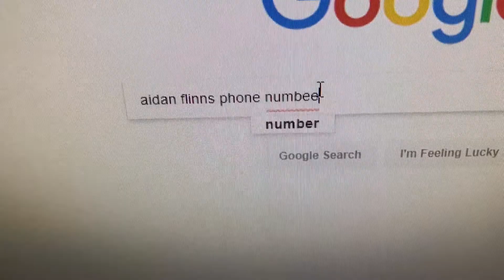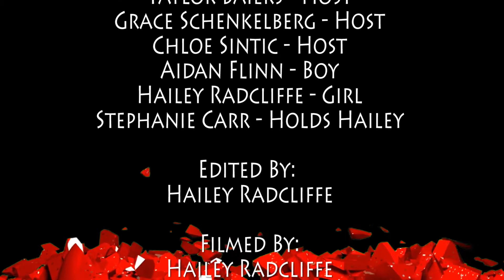How-To Get A Boy To Like You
Final How-To Video

Hailey Radcliffe
Taylor Baiers
Grace Schenkelberg
Ali Sorensen
Chloe Sintic